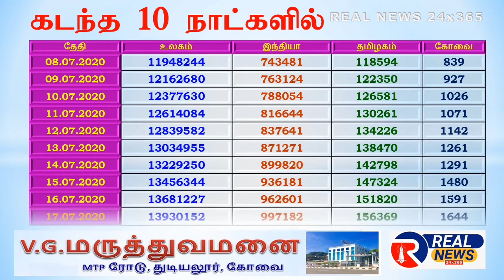கொரானா இன்று 17.07.2020 - CORONA TODAY UPDATE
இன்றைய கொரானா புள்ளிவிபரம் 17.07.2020